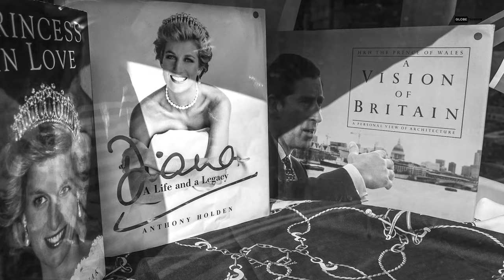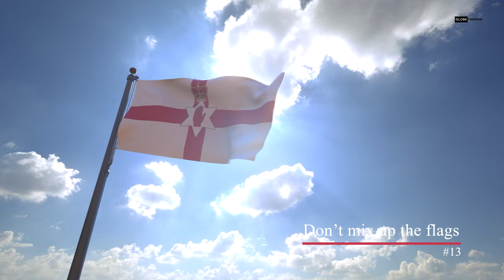15 Things You Should NEVER Do in the UK | Essential Travel Tips for Tourists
In this video, we delve into 15 things you should NEVER do in the UK, from avoiding accent imitation to understanding tipping etiquette and respecting local customs. Whether you're exploring England, Scotland, Wales, or Northern Ireland, understanding these nuances will enhance your travel experience. Watch now for indispensable insights on navigating British culture and ensuring a respectful and enjoyable trip.